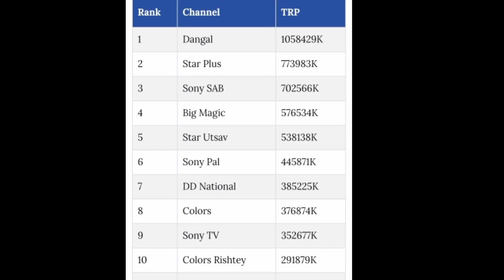Star Bharat channel add on DD free dish coming soon on 47 e-Auctio participate.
Hello dosto 🙋

1)colors Cineplex Vs zee Anmol cinema comparison.
2)DD free dish new update
3)new channel add on DD free dish
4)DD free dish letest updated
5)DD free dish
6)DD Bharati e options update
7)zee5 kids channel start DD free dish.
8)DD free dish todey update
9) डीडी फ्री डिश में नये चैनल कैसे देखें
10) new channel add todey
11) DD free dish secret setting

by s.j